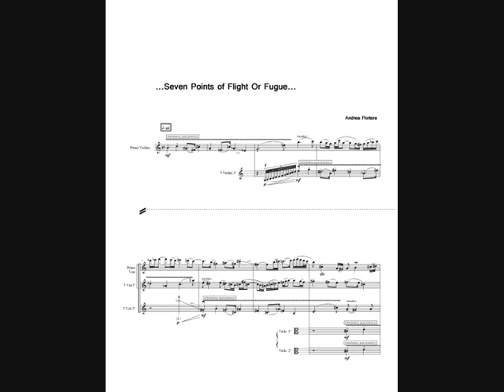Andrea Portera - Seven Points of Flight or Fugue-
direttore: Grigor Palikarov
Orchestra da Camera Fiorentina
(19 archi)